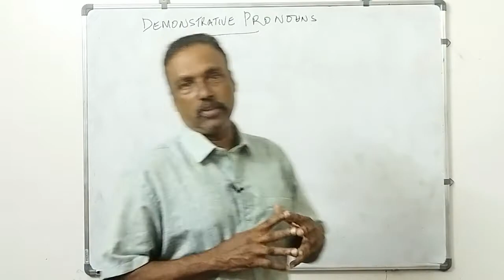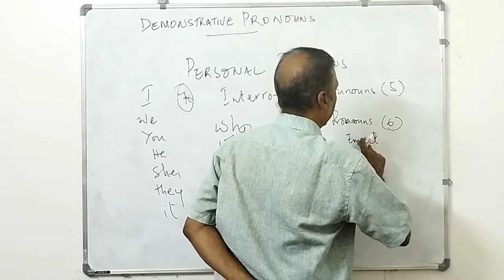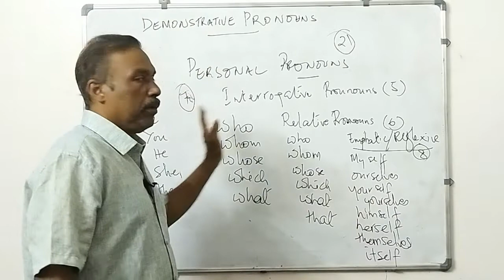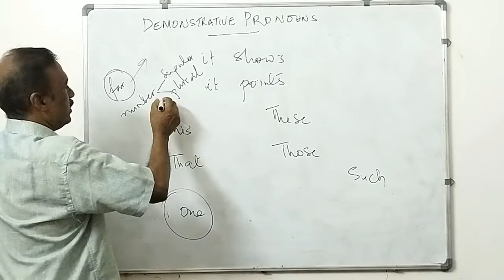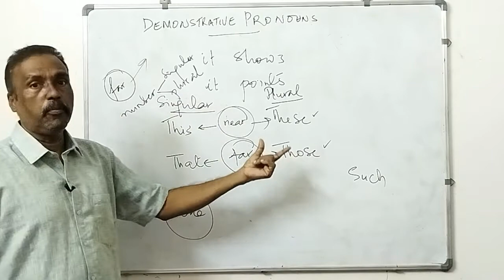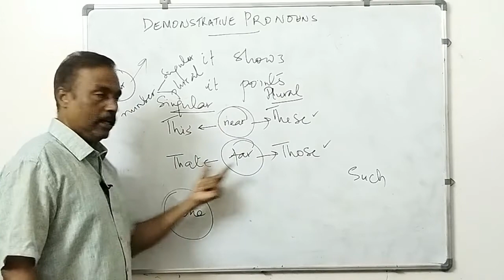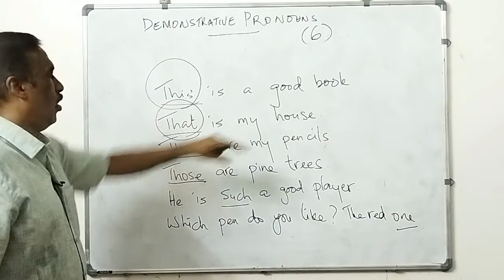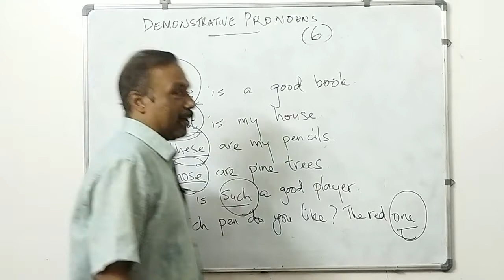ME17︱English grammar | ഇംഗ്ലീഷ് ഗ്രാമർ | Demonstrative Pronouns︱ How to learn︱ Malayalam︱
Roy’z Media is an educational channel especially with videos in English grammar, Mathematics, Biology and Law. The main focus of the channel is on English Grammar and Law Classes. It’s a different approach using only 10 mts a day. The English grammar will be explained in Malayalam.  This video explains demonstrative pronouns.  This video is named ME17︱English grammar | ഇംഗ്ലീഷ് ഗ്രാമർ | Demonstrative Pronouns︱ How to learn︱ Malayalam︱ as there would be a series of grammar class videos relating to English grammar, English writing, English listening and English speaking. I hope this online trending videos will become viral soon.

English Grammar
ഇംഗ്ലീഷ് ഗ്രാമർ
Demonstrative pronoun
How to learn english grammar
Roy'z Media
Malayalam